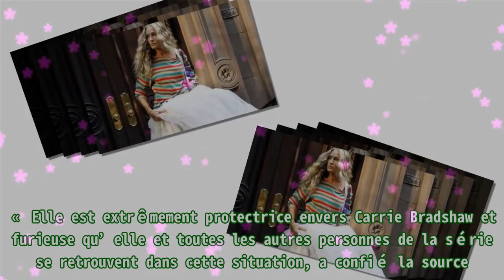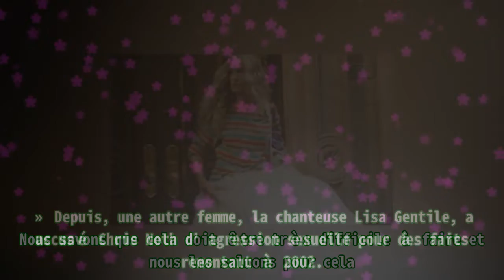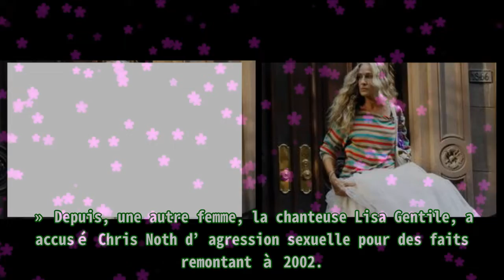Sarah Jessica Parker est bouleversée par les accusations à l’encontre de Chris Noth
,Série,Cinéma,Féminisme,Agression sexuelle,Sarah jessica parker
Sarah Jessica Parker est bouleversée par les accusations à l’encontre de Chris Noth Alors que Sarah Jessica Parker vivait une fin d’année merveilleuse avec le retour de Carrie Bradshaw dans And Jus